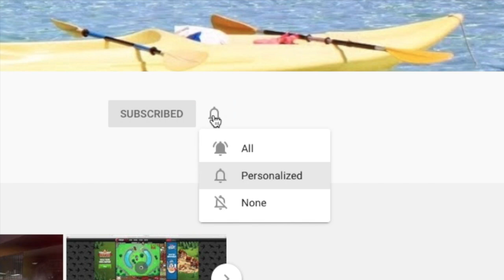every once in a long time channel update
video topics:
-happy 2020
-school
-channel name